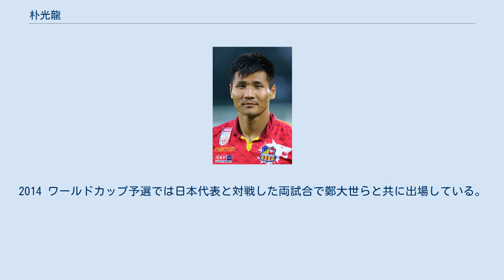朴光龍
ローザンヌ・スポルトの選手
SKNザンクト・ペルテンの選手
朴 光龍（パク・グァンリョン、박광룡、1992年9月27日 - ）は、朝鮮民主主義人民共和国・平壌市出身のサッカー選手。
オーストリア・ブンデスリーガ1部・SKNザンクト・ペルテン所属。
サッカー朝鮮民主主義人民共和国代表。
 18歳でスイス2部に所属するFCヴィル1900に移籍するが、外国人枠が別の選手で埋まってしまい公式戦での出場は無し。
しかし半年後の2011年6月にスイス・スーパーリーグ(1部)の名門で当時UEFAチャンピオンズリーグの常連であったFCバーゼルに練習参加。
主力FWのマルコ・シュトレラーやアレクサンダー・フライの後継者として育てる意向を示した同クラブと5年契約を結ぶ。
FCバーゼルでのデビュー戦となったウェストハム・ユナイテッドFC戦で初得点を決める。
 前ヴィッセル神戸の監督のトルステン・フィンクの下、18歳9ヶ月でスイス・スーパーリーグ1部でのデビューを（BSCヤングボーイズ戦）、18歳11ヶ月でUEFAチャンピオンズリーグでのデビューを果たす（FCオツェルル・ガラツィ戦）。
 しかしスイス代表の通算最多得点記録の保持者であるアレクサンダー・フライからポジションを奪うのは容易ではなく国内リーグのクラブへのレンタルが続く。
レンタル先のACベッリンツォーナでは17試合に出場し7得点4アシスト、FCファドゥーツでは52試合13得点6アシスト、FCビール/ビエンヌでは19試合で8得点4アシストを記録した。
 2016年1月、FCローザンヌ・スポルトに完全移籍、公式戦40試合に出場し11得点4アシストを記録した。
 2017年8月、オーストリア・ブンデスリーガ1部のSKNザンクト・ペルテンに完全移籍。
2年契約を結び、2019年2月に契約の延長が発表された。
 北朝鮮代表選手としてのデビューは2009年12月に行われたマリ代表戦。
2014 ワールドカップ予選では日本代表と対戦した両試合で鄭大世らと共に出場している。
 その後、AFCアジアカップ2015、2018 FIFAワールドカップ予選、AFCアジアカップ2019予選、AFCアジアカップ2019で主力フォワードとして出場。
2022 FIFAワールドカップ予選では2019年11月19日にレバノン代表と対戦、FC東京所属のDFジョアン・オマリともマッチアップしている。